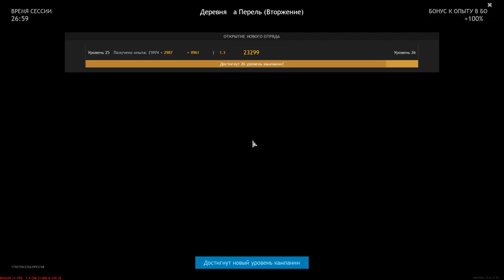Everything Is Bad On The Western Front - ENLISTED